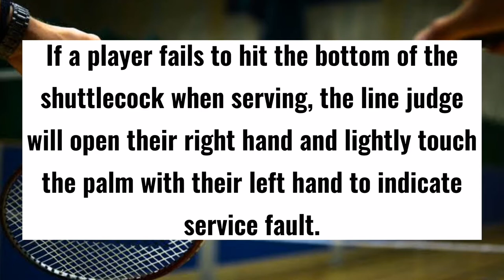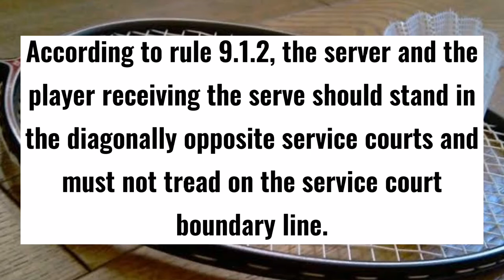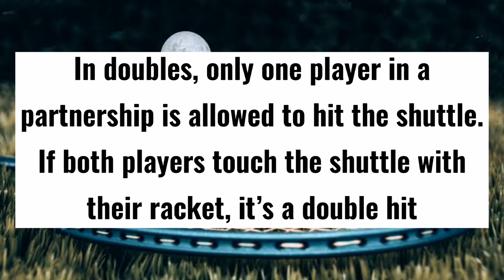BADMINTON HAND SIGNALS (HAND SIGNALS IN OFFICIATING BADMINTON)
Please watch my videos and support my Youtube Channel